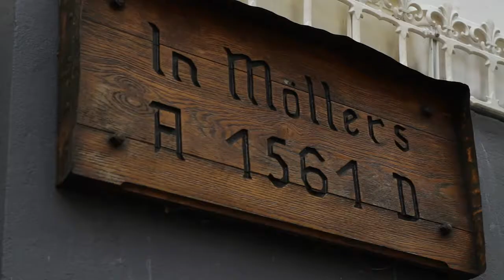Velbert Imagefilm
Stadt Velbert